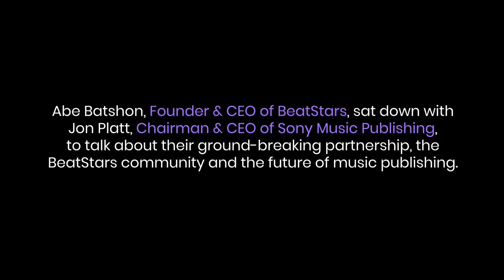Abe Batshon and Jon Platt Talk About Their Ground-Breaking Partnership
Abe Batshon, Founder & CEO of BeatStars, and Jon Platt, Chairman & CEO of Sony Music Publishing, sit down to discuss their ground-breaking partnership, the BeatStars community, and the future of music publishing.